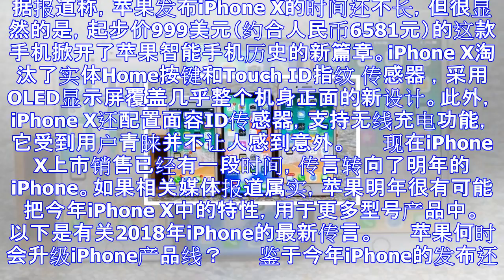下代iphone传言：激光传感器强化对ar的支持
据报道称，苹果发布iPhone X的时间还不长，但很显然的是，起步价999美元（约合人民币6581元）的这款手机掀开了苹果智能手机历史的新篇章。iPhone X淘汰了实体Home按键和Touch ID...